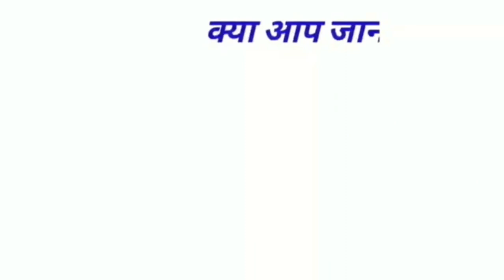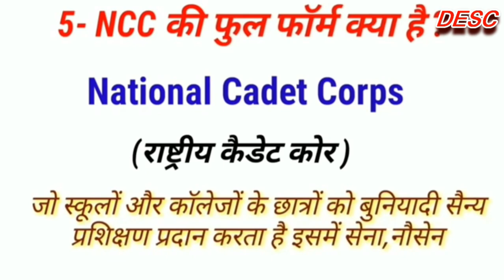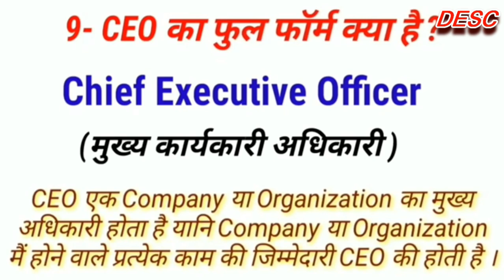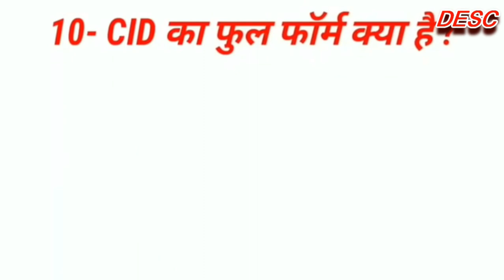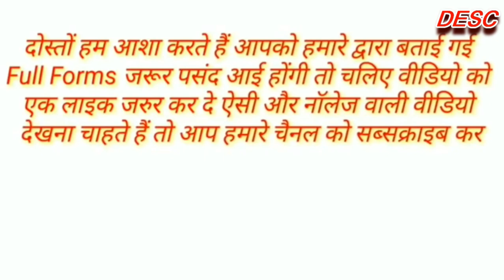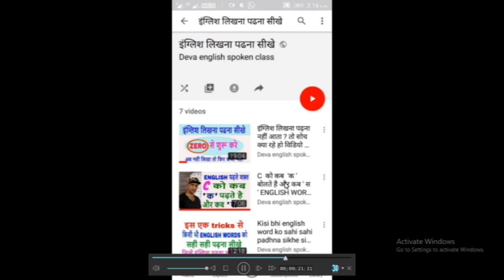जानिये कुछ महत्वपूर्ण शब्दों का FULL FORM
dosto ye hamara education channel hai jisme english asaani se sikhne ke tarike bataye jaate hai aur hamara har video step by step hota bilkul ek real class ki tarah dosto agar aapko achha lage toh like karna share karna comment karna aur mere channel ko subscribe kar dena agar aap english sikhna chahte hai toh deva english spoken class ka regular video dekhiye ENGLISH SIKHNE KA SABSE ASAN TARIKA english kaise sikhe hindi se english kaise sikhe